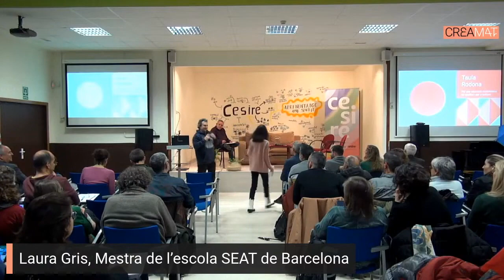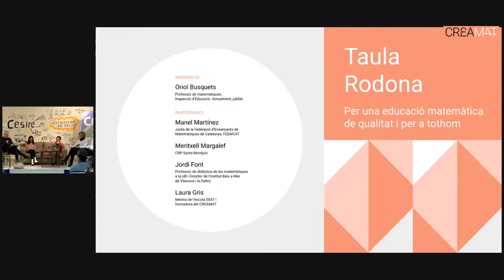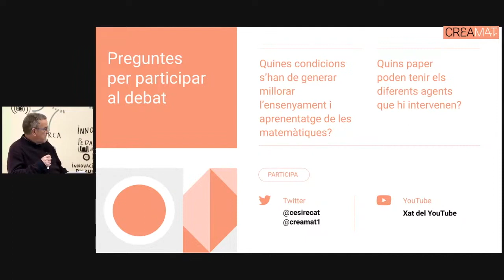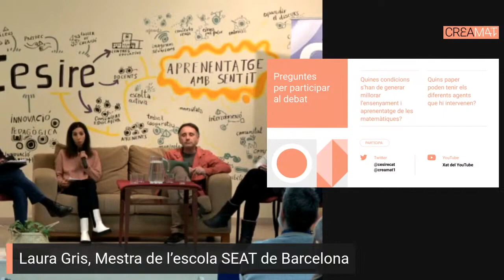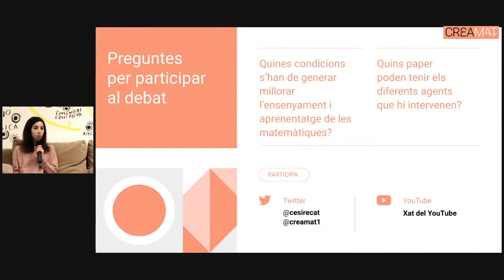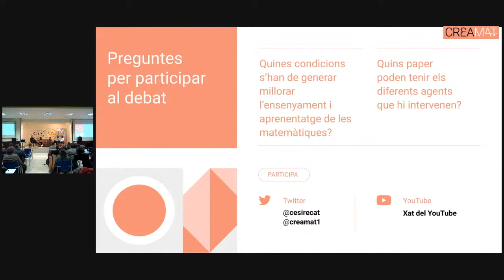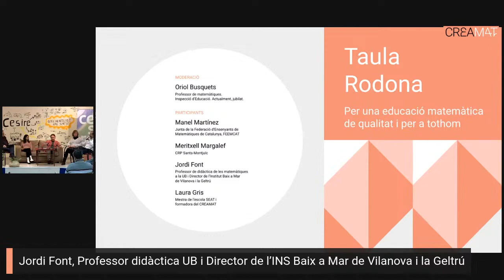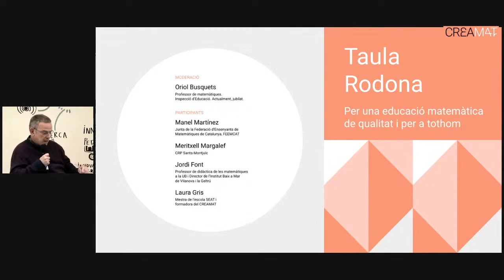Per una educació matemàtica de qualitat i per a tothom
Taula rodona.